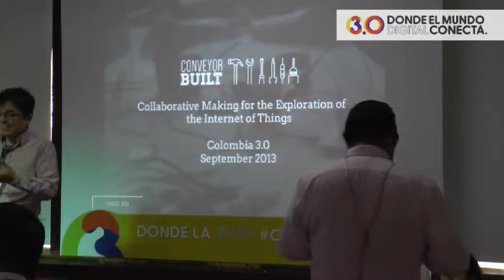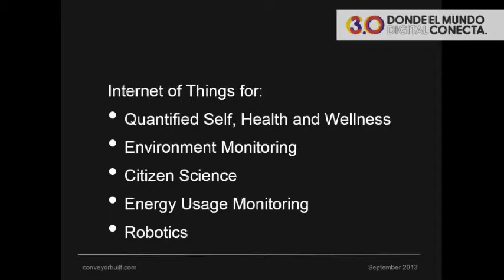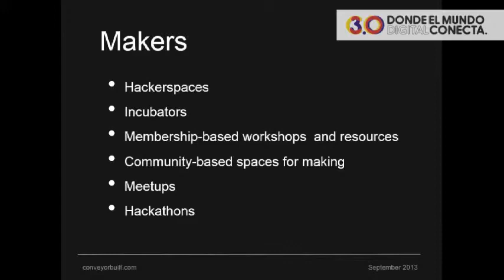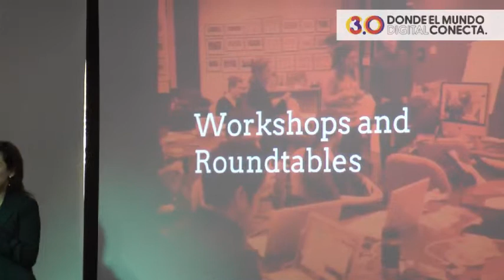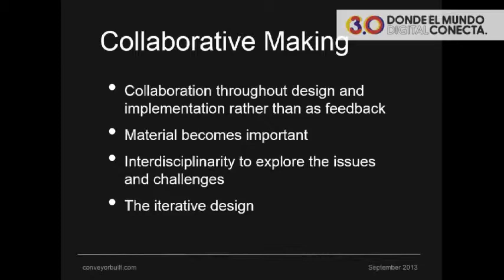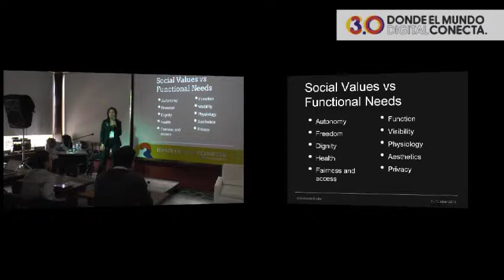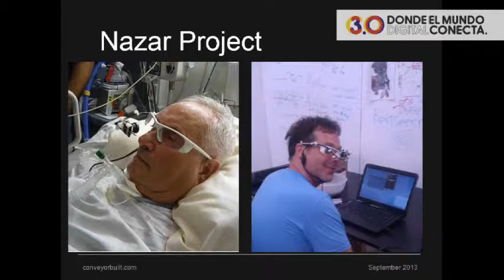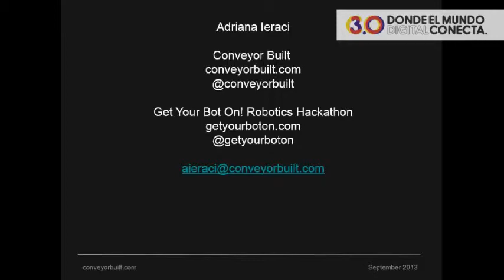Development - Adriana Ieraci - English - Collaborative Making and Prototyping for Internet